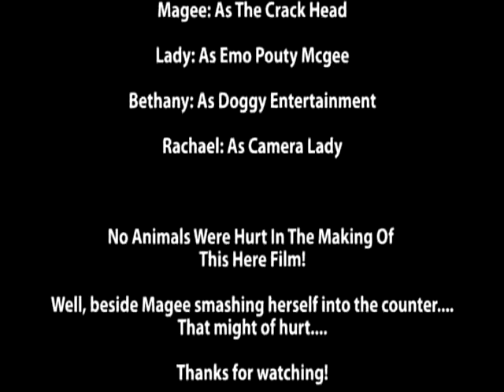Crazy Critter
Dogs acting insane.
Lady really didn't like other dogs in her home...and Maggie is a little brat that liked to get in Lady's face. LoL